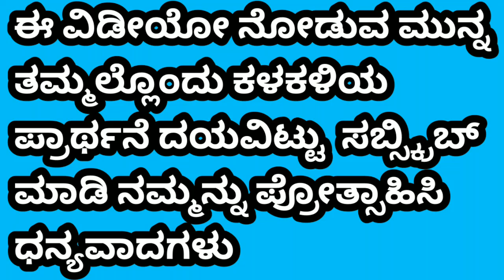ಯಶ್ ಕೆ.ಜಿ.ಎಫ್. ಟ್ರೈಲರ್ 2|ROCKING STAR YASH KGF|YASH KGF OFFICIAL TRAILER-2 fan made